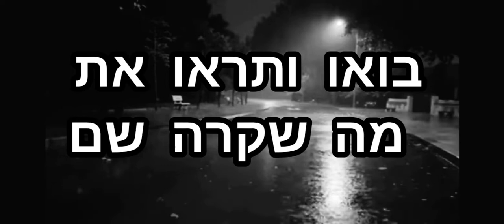טריילר לסרטון החזרה 2021! A.K.A (במילים אחרות): חזרתי!!